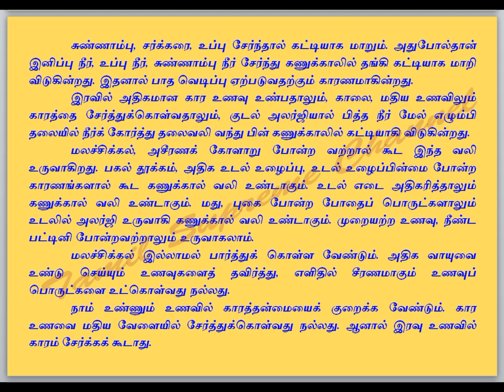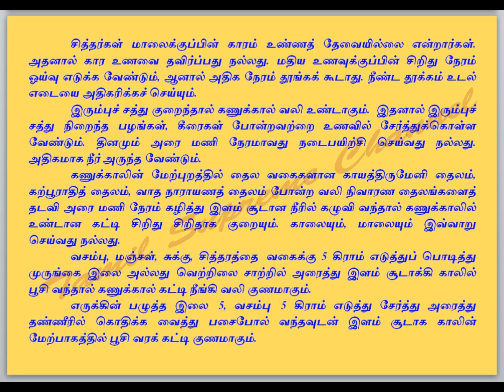கணுக்கால் வலிக்கு இயற்கை வைத்தியம்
கணுக்கால் வலி, கணுக்கால் வலிக்கு இயற்கை வைத்தியம்,    உணவே மருந்து, தமிழ் மருத்துவம், இயற்கை மருத்துவம், மருத்துவம், சித்த மருத்துவம், பாட்டி வைத்தியம், இயற்கை வைத்தியம், வைத்தியம், இயற்கை உணவு, Health, Health Tips, Health in Tamil, Tamil Health Tips, Organic Foods, Siddha Medicine, Nature Medicine